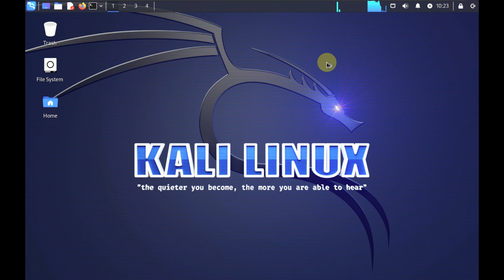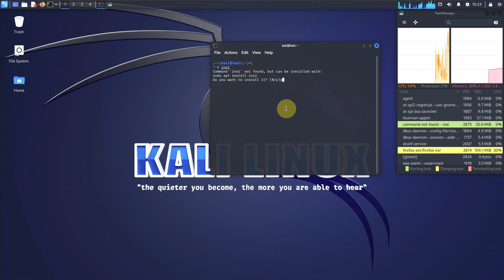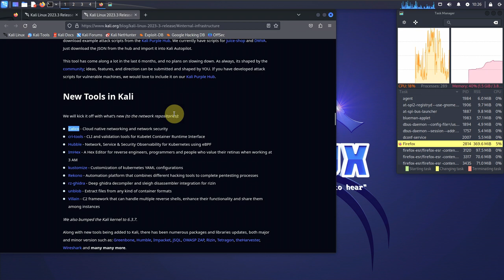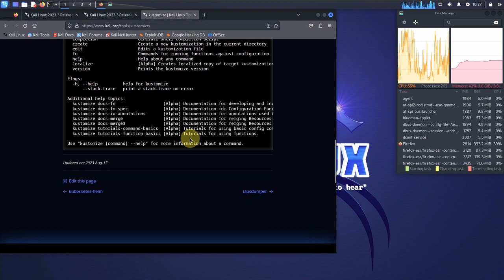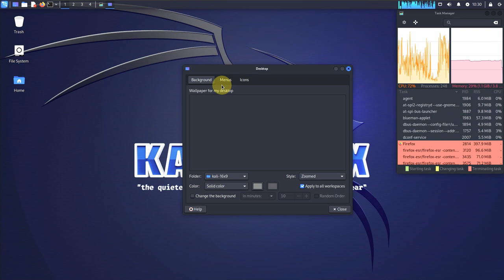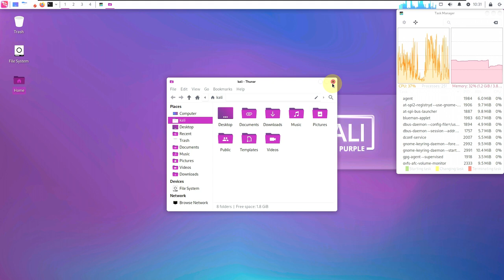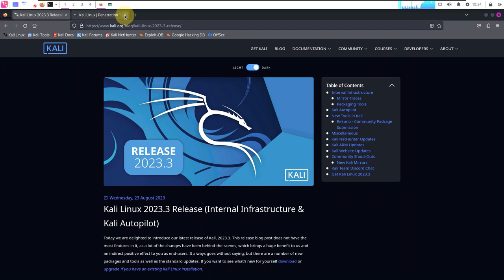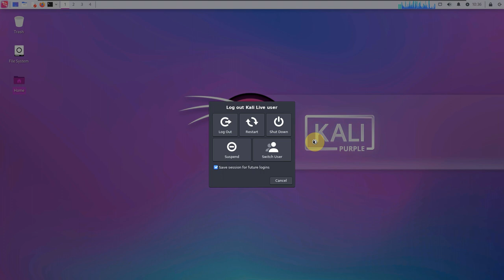Kali Linux With Internal Infrastructure, Kali Autopilot & 9 New Tools is Here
In This Video We Are Looking At Version 2023.3 of Kali Linux , a Debian Testing-based distribution that comes with a large collection of security tools for forensic analysis and penetration testing , formerly (Ubuntu-based) BackTrack Linux has been announced.

The new version, which is configured on the 6.3 Linux kernel; Although designed for digital forensics, penetration testing, and ethical hacking, unlike previous versions, apart from that, the system's biggest innovation is said to include a defense application. The new version, which includes a defense application with Kali Autopilot, is based on Debian 12 andNginx is used as the web server service. Of course, Kali will never launch an update without adding new security tools, and the latest Kali Linux 2023.3 release includes nine of them. Two tools, King-Phisher and Plecost, have been removed from Kali due to the lack of support from their developers.

Todays Video - Kali Linux 2023.3 announced!